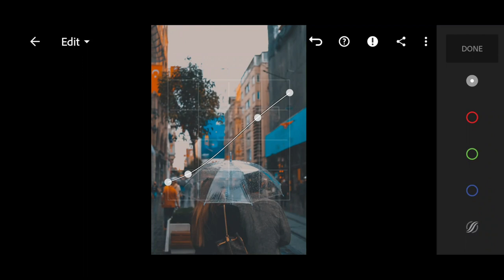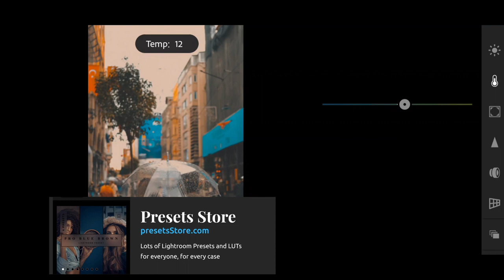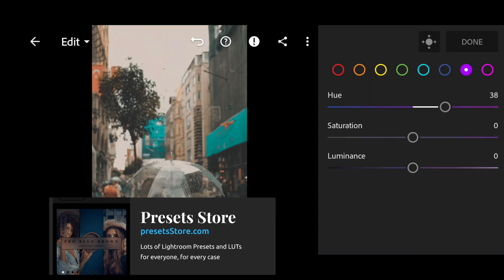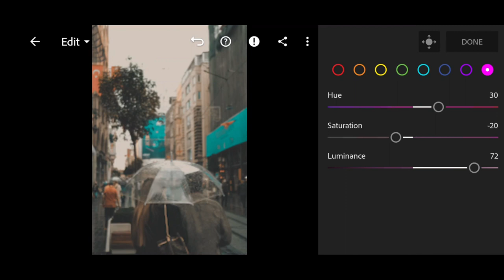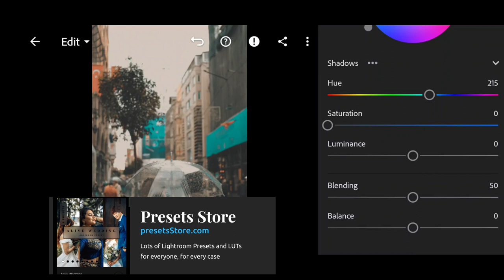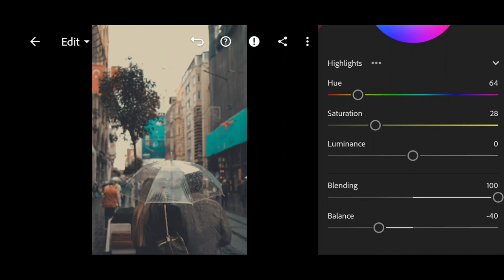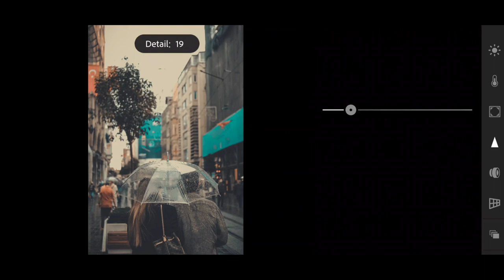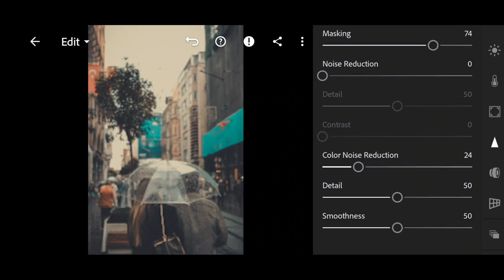Orange Teal Matte Lightroom Mobile Preset | Create Orange Teal Color Grading | Download Preset FREE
Hello everyone! Today we will show you how to create a professional color correction in orange-teal shades in a matte style in Lightroom mobile application, and you will also see how our professional video filters (LUTS) work, which you can purchase on our website if you like our LUTs. Have a nice watching! Thank you for being with us, we are trying for you!💙

You can choose the option that is better for you below:
1. You can edit photos by yourself, watching our videos
2. You can download our presets for free, but for this you need to carefully watch the video and remember the password ( ) for downloading the preset in DNG format
3. You can repeat our preset using the step-by-step instructions from the screenshots. Look at our website for more details